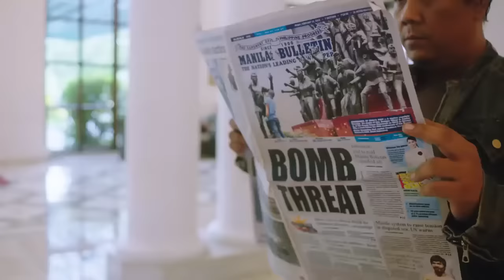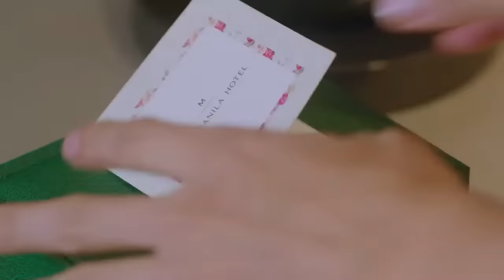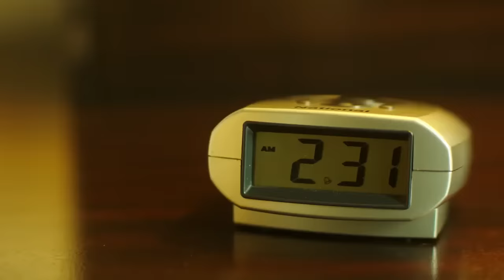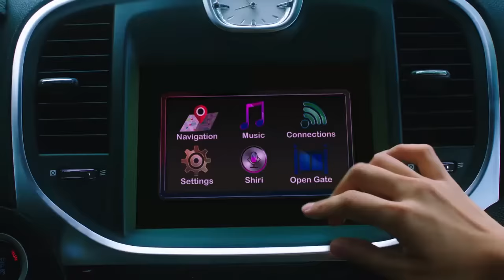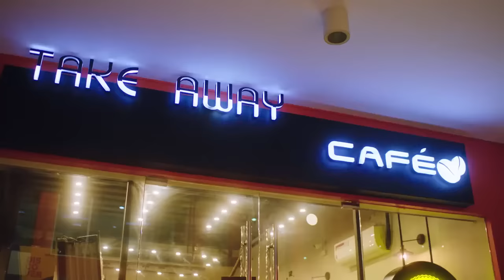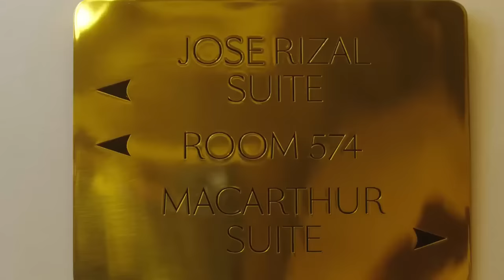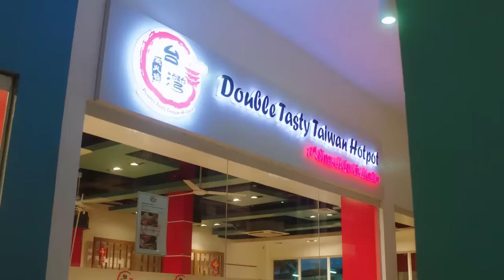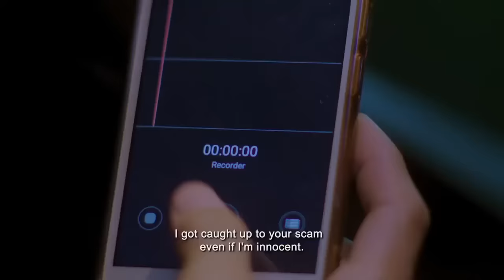THE HOPEFUL ROMANTIC: Pepe Herrera, Ritz Azul, Nikko Natividad & Paeng Sudayan | Full Movie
When a timid man named Jess meets a mysterious woman named Veronica, his life is suddenly turned upside down.

Movie Released Date:
2018

Movie Genre:
Comedy, Romance

Movie Director:
Topel Lee

Movie Cast:
Pepe Herrera,  Ritz Azul, Johnny Revilla, DJ Durano, Jenine Desiderio, Atoy Co, Nikko Natividad, Paeng Sudayan, Wacky Kiray, Alora Sasam, Michelle Liggayu, Kelvin Miranda, Beverly Salviejo, Bodjie Pascua, Vangie Labalan